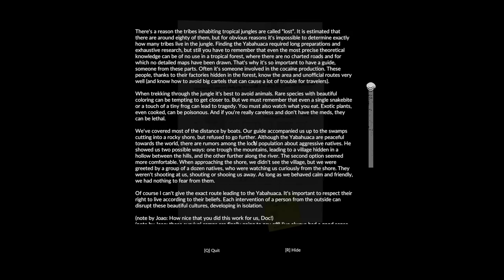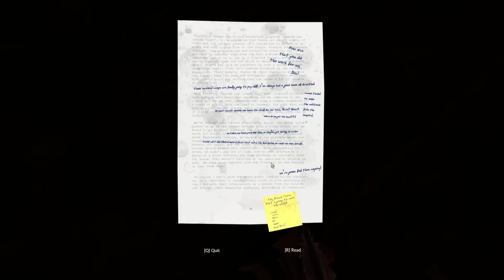Green Hell - Let's Play Part 20: Exploring a New Zone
UNIQUE MECHANICS
Psychophysical parameters of the player include:
• psychological condition
• physical condition